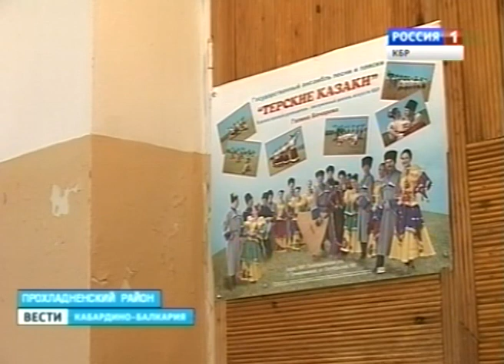Вести КБР (11.02.2014,17:10)